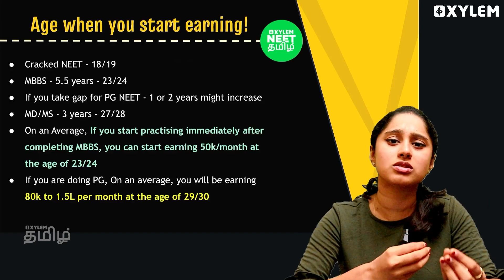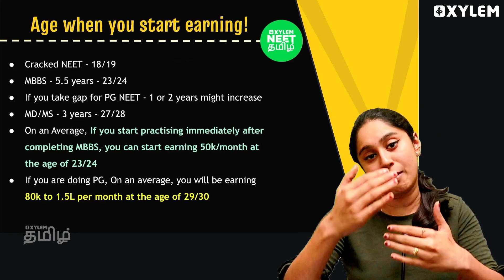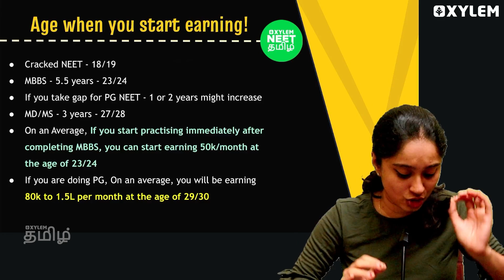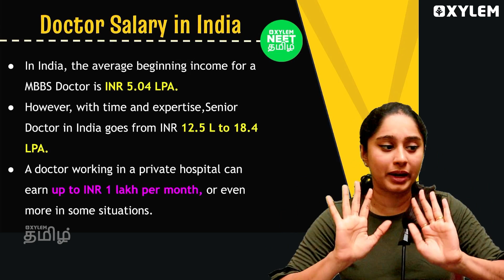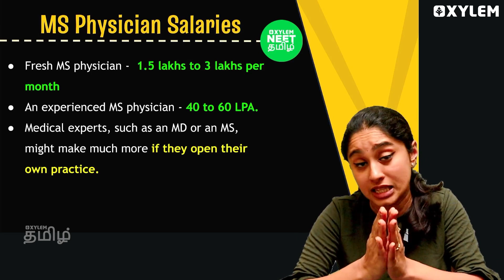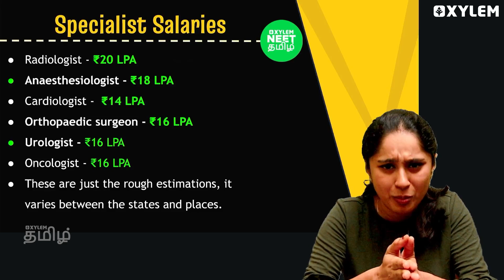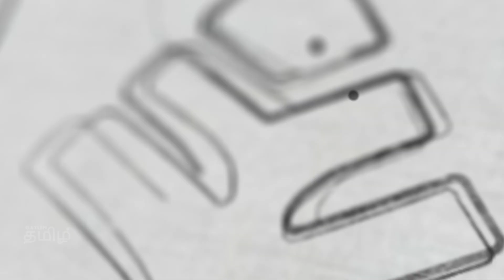🤯இவ்வளவு சம்பளமா DOCTORக்கு!!!| NEET 2024 | Shruthi Maam |Xylem NEET Tamil